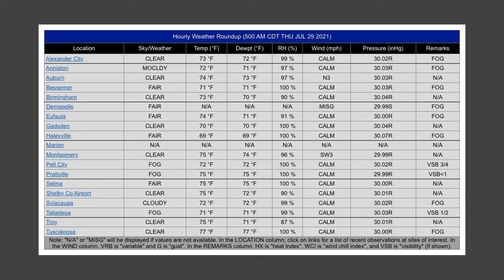Weather Xtreme for 29 July 2021